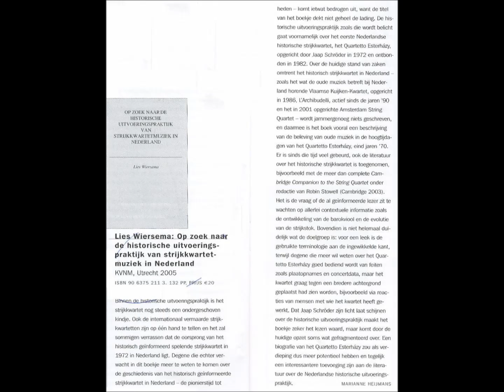Quartetto Esterhazy on air recordings Beethoven 2/4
Beethoven - Strijkkwartet in  D, op.18 nr.3
1-   Allegro   8'08''
2-  Andante con moto    7'52''
3-  Scherzo   2'56''
4-  Presto   6'37''
On air recording +- 1982  Concertgebouw A'dam
Quartetto Esterhazy: Jaap Schröder, Alda Stuurop, violins; Linda Ashworth, viola; Wouter Möller, cello